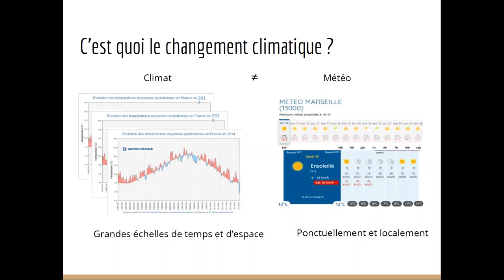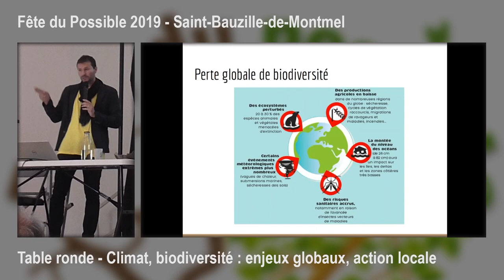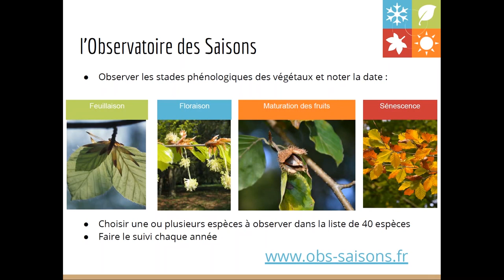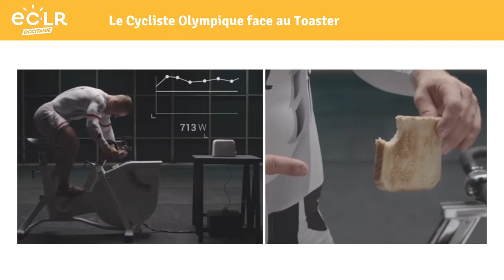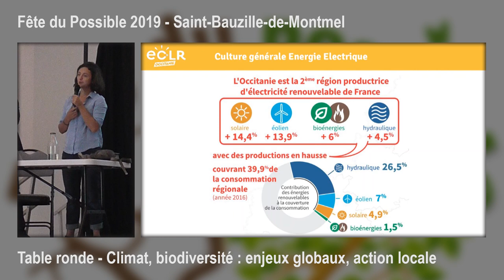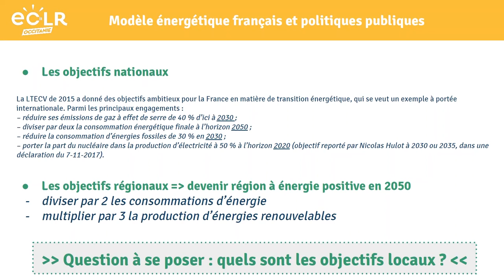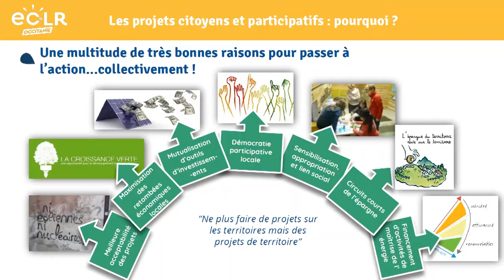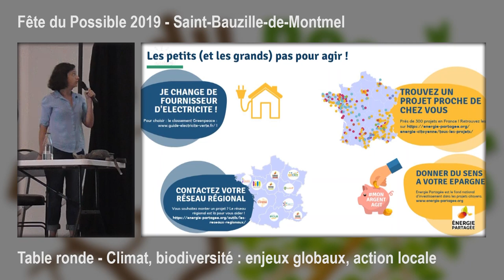Table Ronde "CLIMAT, BIODIVERSITÉ..." - Fête du Possible 2019 (St-Bauzille-de-Montmel)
Les 5 et 6 octobre 2019 a eu lieu à Saint-Bauzille-de-Montmel (34) un festival de la transition écologique : la Fête du Possible.

Samedi 5 octobre à 16h30 s'est tenue la table ronde "Climat, biodiversité : enjeux globaux, action locale" qui a réuni :
- Louise Balmer de ECLR Occitanie
- Jean-Paul Salasse des Écologistes de l'Euzière

Le débat était animé par Simon Woodsworth de l'Agence Régionale de la Biodiversité Occitanie et habitant de Saint-Bauzille.